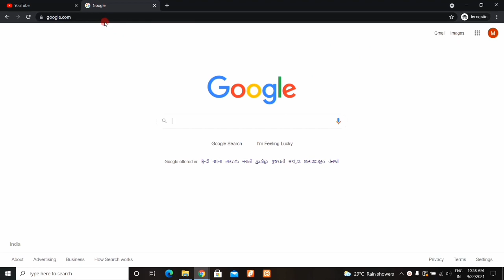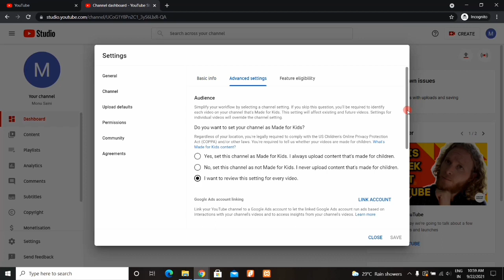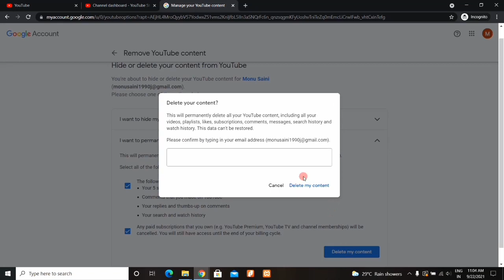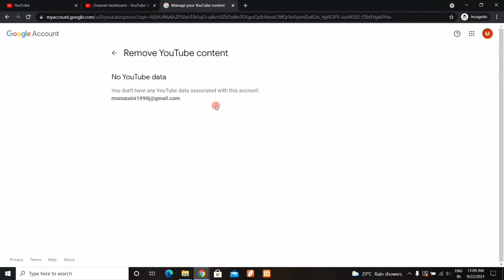Youtube channel delete kaise kare | How to delete youtube channel permanently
Dosto, is video me maine apko sikhaya hai ki aap youtube channel ko kaise delete kar sakte hai.

दोस्तों, इस वीडियो में मैंने आपको सिखाया है कि आप यूट्यूब चैनल को कैसे डिलीट कर सकते है |

Your Queries -

1. delete youtube channel
2. how to delete youtube channel permanently
3. delete youtube channel 2021
4. delete youtube channel
5. youtube channel delete kaise kare pc
6. youtube channel delete kaise kare
7. youtube channel delete nahi ho raha hai
8. youtube channel delete kaise kare 2021
9. how to delete youtube channel permanently
10. how to delete youtube channel permanently 2022
11. how to delete youtube channel
12. how to delete youtube channel permanently in hindi